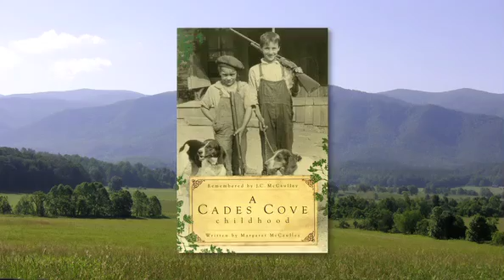A Cades Cove Childhood, Great Smoky Mountains National Park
J.C. McCaulley spent part of his childhood growing up in Cades Cove. He and his wife Margaret have collected his stories in their book, A Cades Cove Childhood, and spoke to park visitors recently about his family and their life in the Cove. Watch this video to hear Margaret and J.C. share some stories from times past and a childhood spent in Cades Cove.